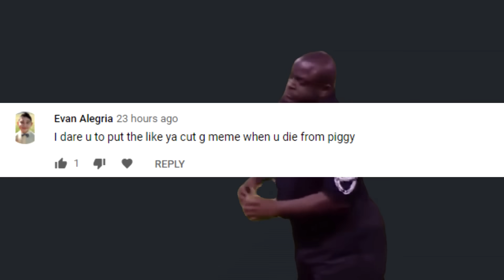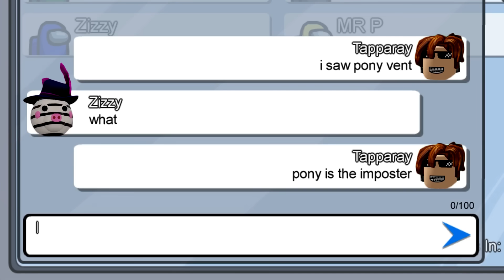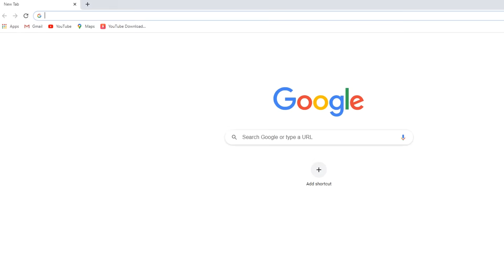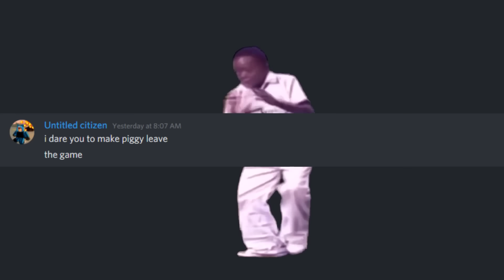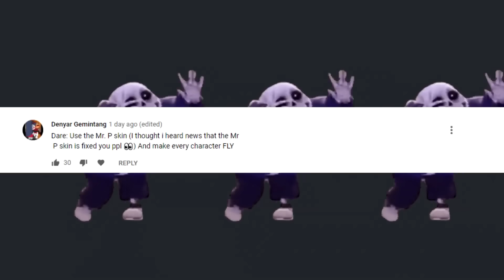ROBLOX Piggy Funniest Memes Moments Compilation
Btw this video was take down by so i had to reuplod it.
For some reason you guy love compilation. So here is another one
next video will be mm2 funny moments. I am working on it right now.

check out other piggy funny moments

On April 15th, 2020, Piggy hit 2 billion visits, making it the 14th place to do so.

There are currently nine chapters the players can play in:

Chapter 1: House
Chapter 2: Station
Chapter 3: Gallery
Chapter 4: Forest
Chapter 5: School
Chapter 6: Hospital
Chapter 7: Metro
Chapter 8: Carnival
Chapter 9: City
Chapter 10: MALL
Chapter 11: outpost
Chapter 12: plants

As a player, you must use a variety of different items to help unlock the exit to the current location. You also can't let Piggy catch you and try to avoid Piggy's traps. Alternatively, you can knock out Piggy using special items found at specific locations.

Gamemodes
Gamemodes are a thing players can vote on in the lobby. Below are all 5 gamemodes.

Bot
In the Bot gamemode, an AI moves throughout the map catching players exactly like a normal player would.

In this gamemode, a player is chosen to become Piggy. The player is assisted throughout the round by an AI.

Infection
In the Infection gamemode (which switches around with Traitor), a player is randomly selected to become Piggy. When the Piggy kills another player in this gamemode they become a Piggy too. One important thing to note, however, is if the player kills themselves (by the lasers, falling off the plank or falling in the acid) they do not get to live on as a Piggy.

Traitor
In the Traitor gamemode, one player is selected to prevent all the others from escaping. An AI acts as Piggy for the time being. When the player is selected, they are given traps. They are also given a knife at 9:00. Although they are working with Piggy, they can still be caught and chased by Piggy. The Traitor cannot pick up weapons and mustn't be caught placing and of their traps. A player will know if they're the traitor because they will get a special beginning cutscene instead of the usual one.

Cutscenes
All chapters contain a beginning and end cutscene. Chapter 1, Chapter 2, and Chapter 3 do not have end cutscenes. Each cutscene unlocks a piece of the key to solving the entire story of Piggy.